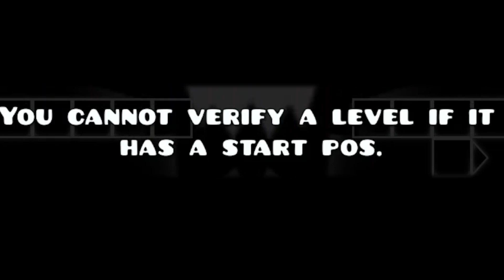a geometry dash layout to tomb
This is my first ever Geometry Dash level, so any feedback on this dumpster fire is appreciated!

~~🎶 MUSIC 🎶~~
⚰ TOMB (@BoomKitty) Level's Song (0:13-0:49)
🌌 Jack Of All Trades (Me, Remix of Ultimate Destruction) Outro (0:52-1:10)

~~ 📜 SPECIAL MESSAGE FROM RANDOMOSITY📜 ~~
- . / .-.. --- -... --- - --- -- -.-- / ..-. .. .-.. . ... is coming soon